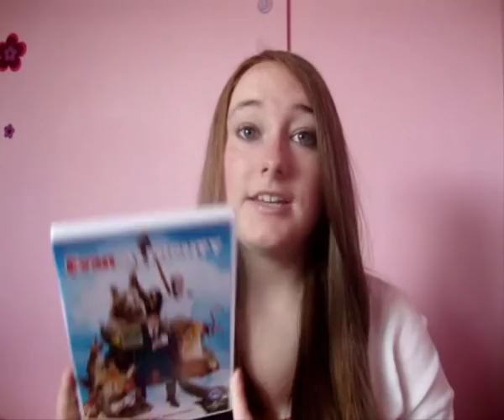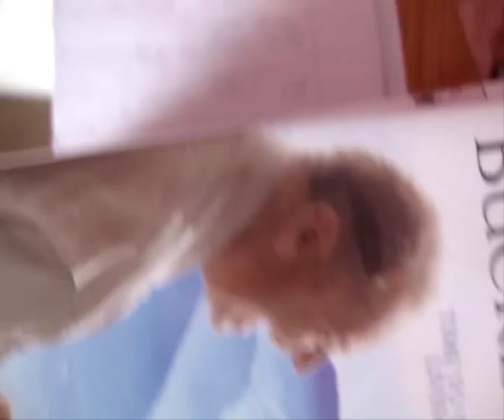Evan Almighty 2007 Film | Steve Carell + Morgan Freeman | Review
MY BOOKS What's your review of the 2007 film Evan Almighty with Steve Carell and Morgan Freeman, based on Noah's ark? [OPEN FOR LINKS AND FACTS!] EvanAlmighty SteveCarell MorganFreeman How great are Morgan Freeman as God and Steve Carell as Noah with his ark? Did you see the trailer and then rush out to see the full movie? I’d love to know your own reviews!

Amy McLean

Alternative titles (from Letterboxd): Todopoderoso 2, A Volta do Todo Poderoso, Regreso del Todopoderoso, 冒牌天神2, Bruce Almighty 2 - Evan Almighty, 에반 올마이티

About Evan Almighty 2007
Directed by Tom Shadyac
Produced by Tom Shadyac, Gary Barber, Roger Birnbaum, Neal H. Moritz, Michael Bostick
Screenplay by Steve Oedekerk
Story by Steve Oedekerk, Joel Cohen, Alec Sokolow
Based on characters by Steve Koren, Mark O'Keefe
Cinematography: Ian Baker
Edited by Scott Hill
Production Companies: Spyglass Entertainment, Relativity Media, Shady Acres Entertainment, Original Film

Plot from Wikipedia: “Newly elected to Congress, former local television news reporter Evan Baxter (Steve Carell) leaves his hometown of Buffalo, New York, and later moves to the fictional community of Prestige Crest, Virginia, where his congressional campaign officially declares that he will change the world. Evan prays to God (Morgan Freeman) to give him this opportunity. His wife, Joan (Lauren Graham), also prays that she, Evan and their three sons Dylan (Johnny Simmons), Jordan (Graham Phillips) and Ryan (Jimmy Bennett) will be closer together as a family. On his first day, Evan receives a letter from his greedy boss, Congressman Chuck Long (John Goodman), who provides him with a prime office and the opportunity to join Long as the junior co-sponsor to his Citizens' Integration of Public Lands Act (CINPLAN) bill. Over the next several days, strange events in Evan's life occur:

Eight vacant lots in Prestige Crest are purchased under his name, and ancient tools and gopher wood are delivered there.

Pairs of animals start following Evan around everywhere (even into Congress).

He uncontrollably starts growing a beard that keeps instantly growing back no matter how many times he shaves.

The words "Genesis 6:14", as well as the number 614, starts appearing in various forms throughout his daily routines.

Evan comes to realize that this number actually refers to verse 14 in chapter 6 of the Book of Genesis, where God instructs Noah to build an ark in preparation for a coming flood. Although Evan initially rejects this idea, God himself starts appearing to Evan in various guises, assuring him that a flood is coming and the only way Evan can change the world will be to build the ark. Evan himself decides to start building the ark with the tools and materials provided, giving him an opportunity to get closer to his sons, although Joan sees this as a midlife crisis.”

Cast and Characters:
Steve Carell Evan Baxter
Morgan Freeman God
Lauren Graham Joan Baxter
John Goodman Congressman Chuck Long
John Michael Higgins Marty
Jimmy Bennett Ryan Baxter
Graham Phillips Jordan Baxter
Johnny Simmons Dylan Baxter
Wanda Sykes Rita
Jonah Hill Eugene Tennanbaum
Molly Shannon Eve Adams
Ed Helms Ed Carson (Ark Reporter)
Rachael Harris Ark Reporter
Brian Howe Builder
Harve Presnell Congressman Burrows
Madison Mason Congressman Dodd
Bruce Gray Congressman Hughes
Paul Collins Congressman Stamp
Jim Doughan and Meagen Fay as Neighbors
Dean Norris Officer Collins
Jon Stewart has a cameo appearance as himself

The film was released on DVD and blu-ray.

Evan Almighty Soundtrack Songs Track List:
Ready for a Miracle LeAnn Rimes
One Love Jo Dee Messina
Have You Ever Seen the Rain? John Fogerty
Walk on Water Blue County
Spirit in the Sky (with Mikeschair) Plumb
The Power of One Bomshel
Be the Miracle Room for Two
God Makes Stars
This Land Is Your Land The Mike Curb Congregation
Never Give Up Tracy Edmond
Revolution Blue County
Revolution Stone Temple Pilots
Sharp Dressed Man Jo Dee Messina, ZZ Top
Gonna Make You Sweat (Everybody Dance Now) C+C Music Factory
Have You Ever Seen The Rain? Creedence Clearwater Revival